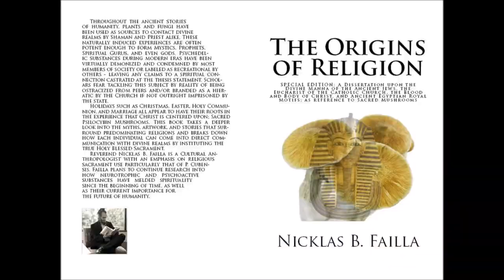Terence McKenna speaks about John Allegro and Jesus Mushroom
THE ORIGINS OF RELIGION (JESUS AS MUSHROOM)
By Rev. Nicklas B. Failla